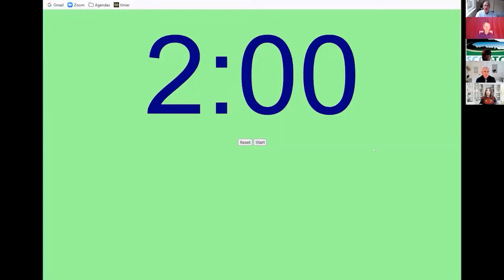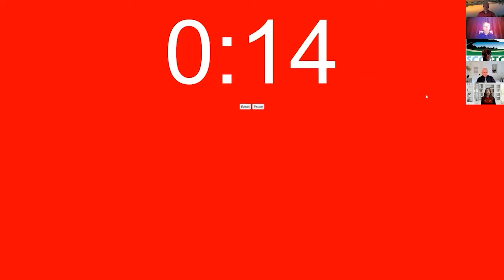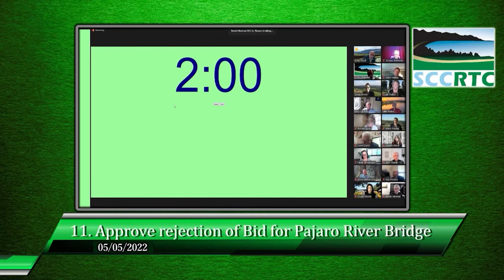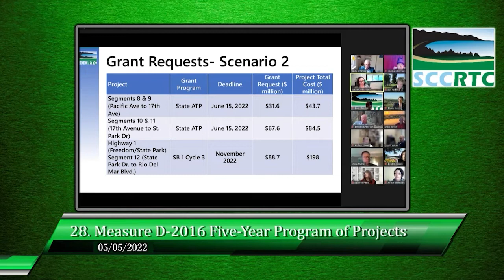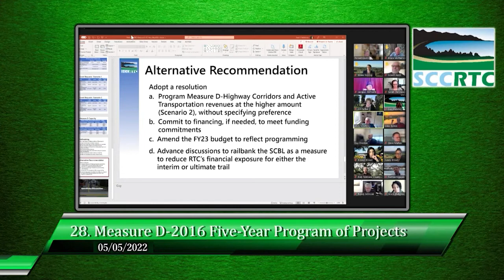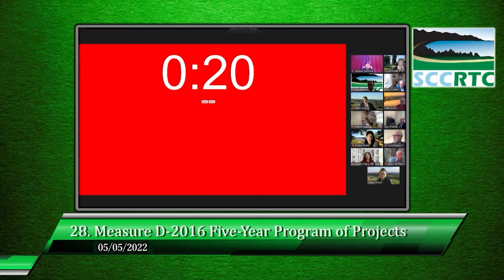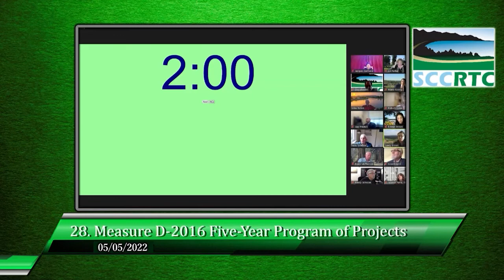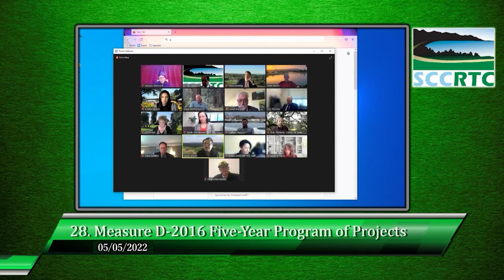Santa Cruz County Regional Transportation Commission 05/05/2022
Reupload with graphics edit